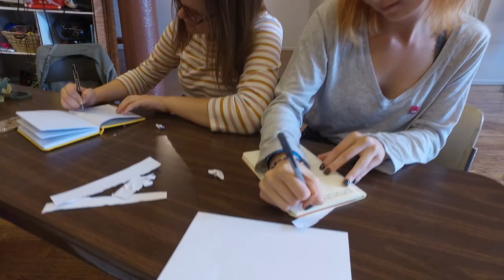Emerging Arts Leader Geoffrey Martin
Supporting Art. Advancing Culture.